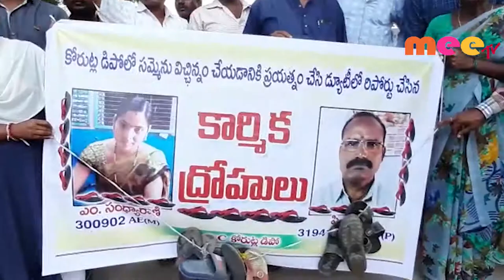ఆర్టీసీ కార్మికులపై కేసు నమోదు\\ 08..11..2019 \\ MEETV NEWS